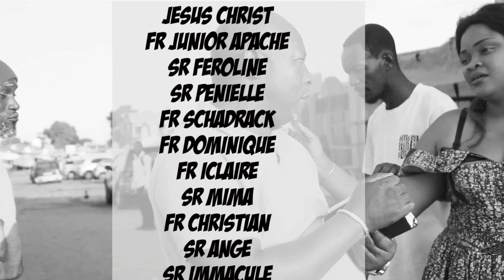GAG 2019: BAYIBI BIBLE Avec Past Nzau, Mimi kabongo, Carine ya mado,Serge(CHRETIEN)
Shalom peuple de Dieu, enfin gag chretien sur votre chaine, nous bénissons l'éternel et espérons que les peuples de Dieu seront édifiés
Nous élevons le nom de Jesus christ et nous publions sa grandeur

YouTube :feroline la fille de Dieu tv🙏

Snapchat : feroline la fille de Dieu🙏🙏

Facebook: Tout Est Grace Feroline 🙏🙏🙏

Instagram : Tout Est Grace Feroline 🙏🙏🙏🙏